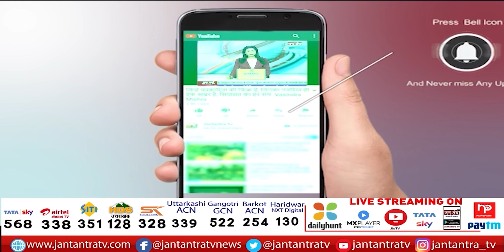Rajasthan Jodhpur Violence Video | Jodhpur Hinsa Live | Jodhpur Clash Video | Jodhpur Riots Today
In This Video:
jodhpur riots today,
jodhpur riots video,
jodhpur riots news,
jodhpur clash video,
jodhpur clash news,
jodhpur hinsa live,
jodhpur hinsa video,
jodhpur violence video,
jodhpur violence today,
jodhpur violence live,
jodhpur violence live news,
jodhpur violence news,
jodhpur violence reason,
jodhpur bhagva jhanda,
rajasthan violence news today,
About Channel: